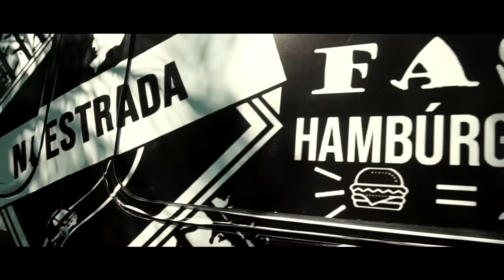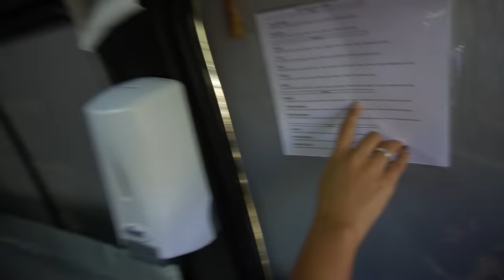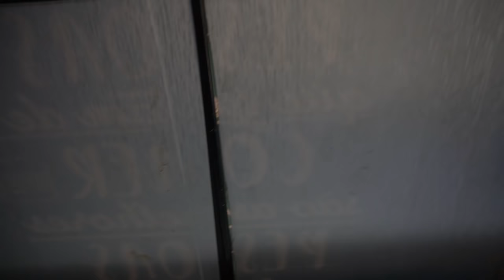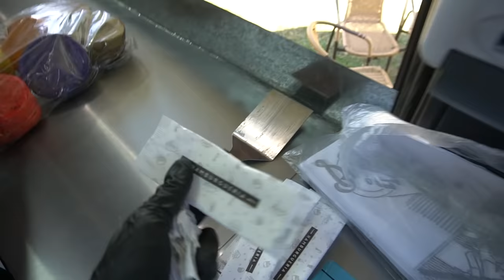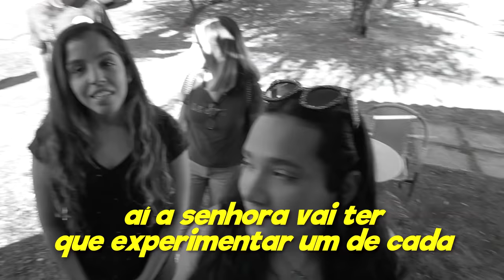VIRAMOS DONOS DE UM FOOD TRUCK PROFISSIONAL!